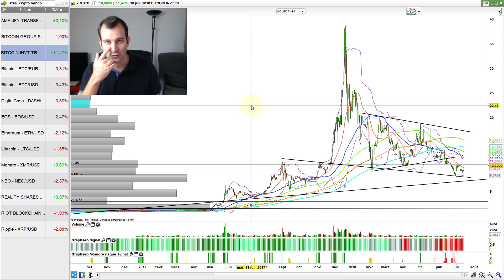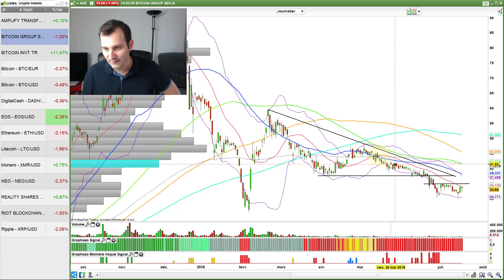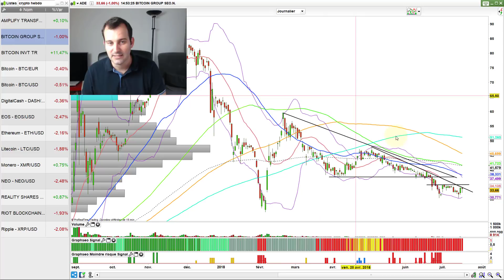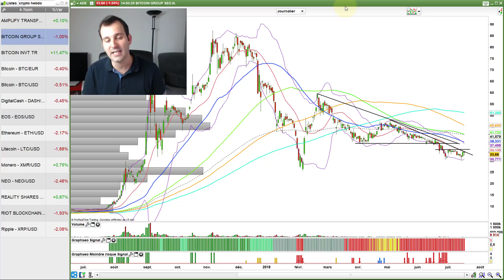ANALYSE BITCOIN - KRACH ? NON ! SIGNAL D'ACHAT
Comme chaque semaine voici mon analyse du bitcoin, des différentes crypto monnaies et valeurs liées à la blockchain.
Dans cette vidéo on regarde pourquoi un signal d'achat se prépare sur le bitcoin et ce que l'on peut en attendre.
Posez-moi vos questions ou partager votre avis dans les commentaires. J'y répondrai avec plaisir.

► Qui suis-je ?